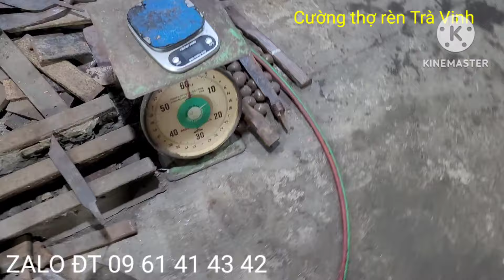Tập536,CÁI THỨ KHÔNG PHẢI DAO BÚA ĐỂ LÀM CÁI MÔ, KHÔNG HIỂU🤣🤣